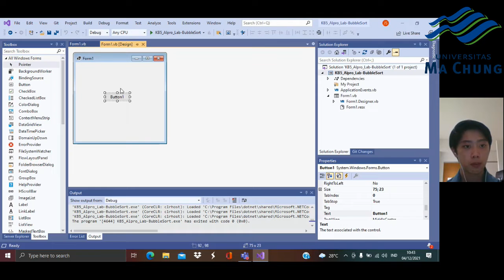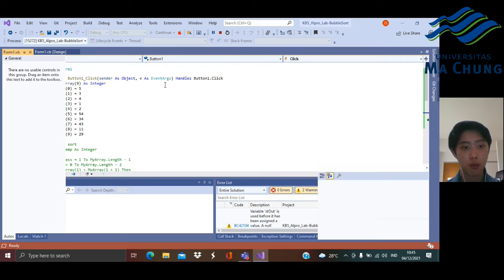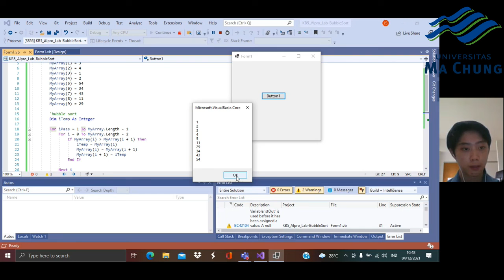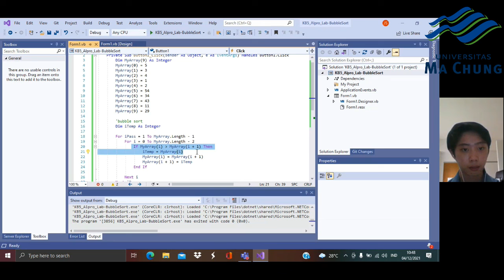Bubble Sort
Kuis Besar 5 Lab Alpro
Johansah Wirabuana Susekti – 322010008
Prodi Sistem Informasi Fakultas Sains dan Teknologi
Universitas Ma Chung